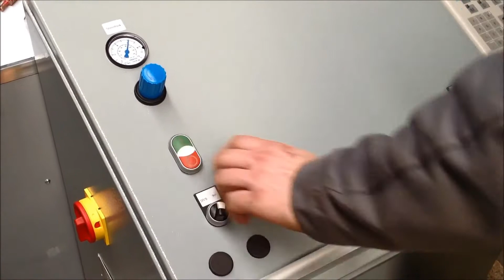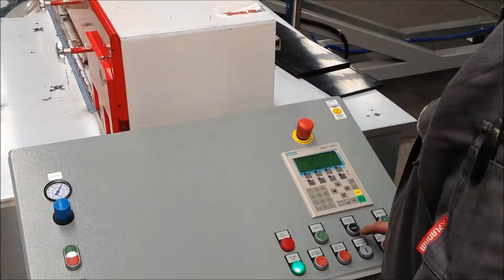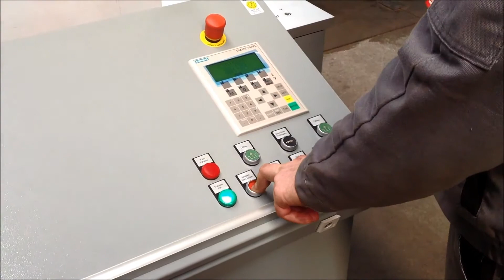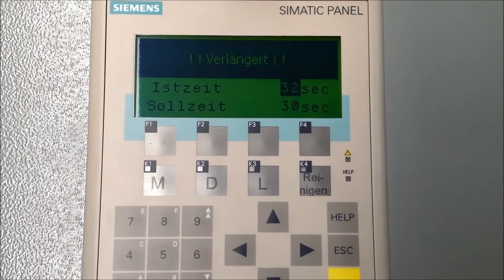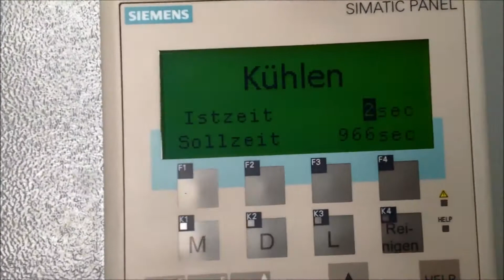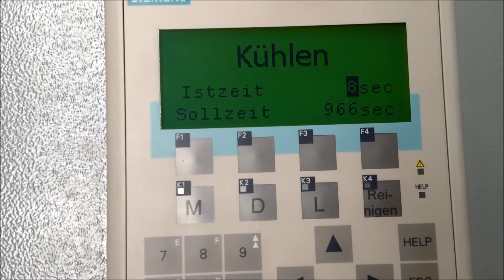automatic 90° L-welding device for X meter wide machines